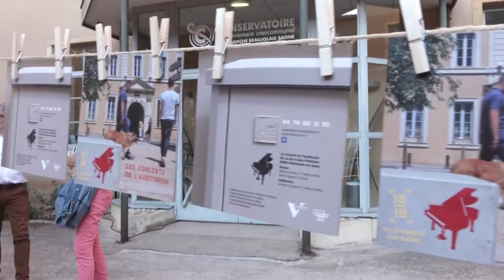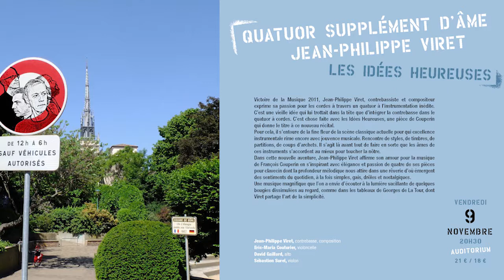Concerts de L'Auditorium Villefranche - Saison 2018 2019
C'est parti pour la saison 2018/2019 des Concerts de l'Auditorium de Villefranche-sur-Saône. Découvrez cette 23ème saison avec Olivier Charrin, le président de l'association et Cécile Jacquemont, sa directrice artistique.